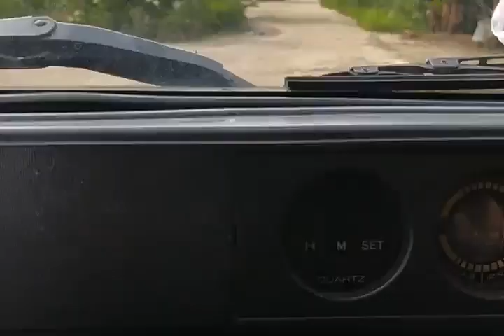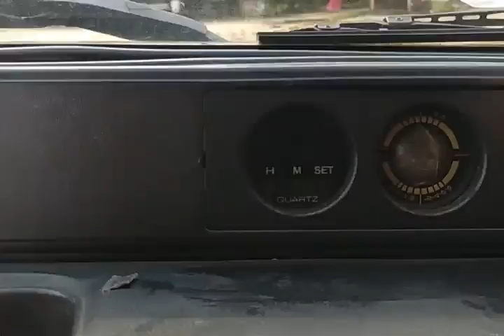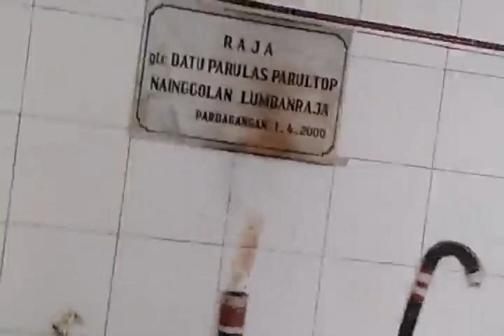Asal usul Marga DAMANIK